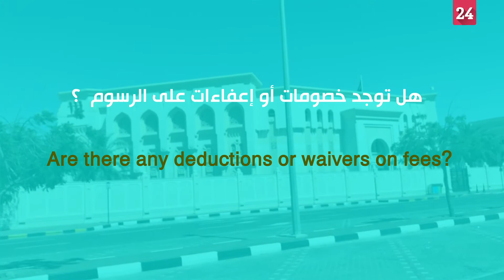اقتصادية الشارقة تُجيب على الأسئلة الشائعة حول العمل والخدمات عن بُعد